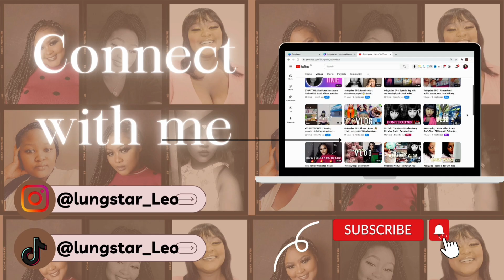storytime & mukbang | How I found out I was pregnant at 16|Single Mom | South African Youtuber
Hey Sweeties 💋